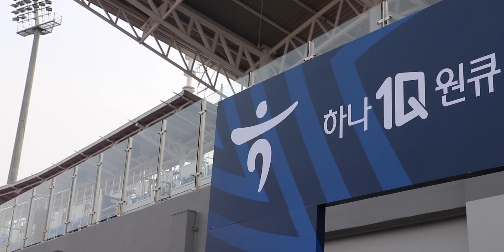[2R BLUE SKETCH] 비로소 시작된 우리의 푸른 꿈🌌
"비로소 시작된 우리의 푸른 꿈"

충북도민들과 청주시민들의 염원이 담긴 충북청주FC의 공식적인 첫 홈 경기가 진행 되었습니다.

3월 4일, 7035명의 뜨거운 함성을 카메라에 담아봤습니다📸

[제작 : BLUE DREAMERS 1기 오상현, 송지유]